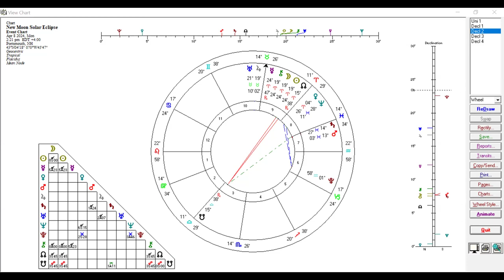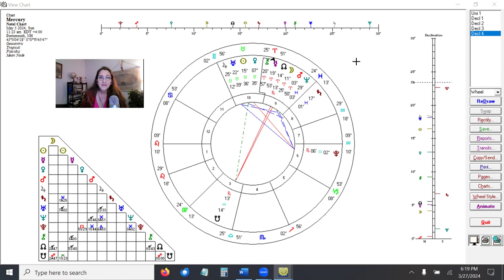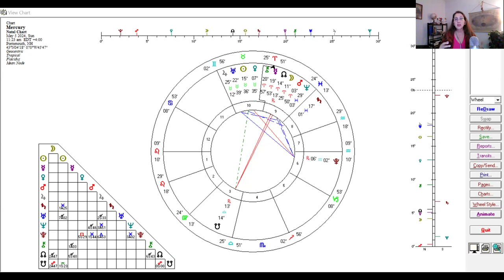Solar Eclipse in Aries April 8, 2024 Chiron and Mercury Retrograde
The New Moon Solar Eclipse in Aries on April 8th, combined with Chiron and Mercury Retrograde, offers more than just a celestial event. Eclipses typically bring disruption or new opportunities. The eclipse point, located at 19 degrees of Aries, will be activated multiple times over the coming months, extending its influence over time. Let's review these events, including pertinent information and dates.
Mercury at 19 degrees of Aries dates are March 21st, April 14 & 15, May 4 & 5.  Read the full blog on my website.

Enjoy up to 7 live broadcasts every month, featuring insights into the month ahead, a detailed weekly forecast, and early access to new and full moon predictions. Show your support by becoming a Patron today!

HOUSEKEEPING
Please remember, this information is never a substitute for medical or formal counseling services, but can be an excellent support. Please engage responsibly. Thank you.

PLEASE NOTE I WILL NEVER PRIVATE MESSAGE YOU TO HAVE A READING WITH ME. You need to come to my website and book through there. THERE ARE A TON OF CLONED CHANNELS HERE AND INSTAGRAM DOING JUST THAT. SCAMMING YOU OUT OF MONEY PRETENDING TO BE ME.